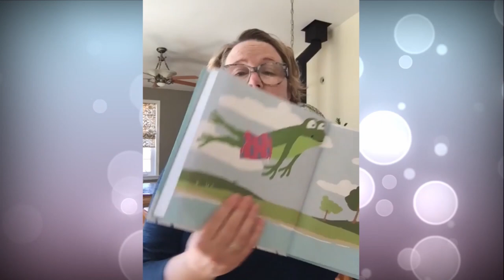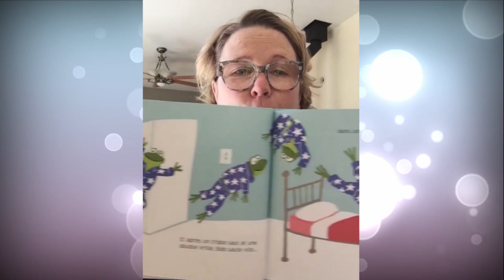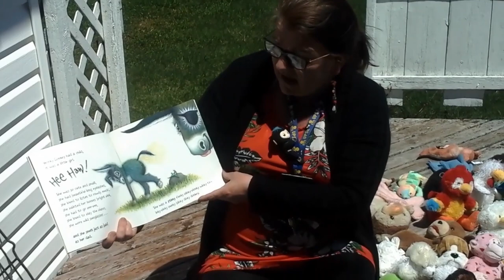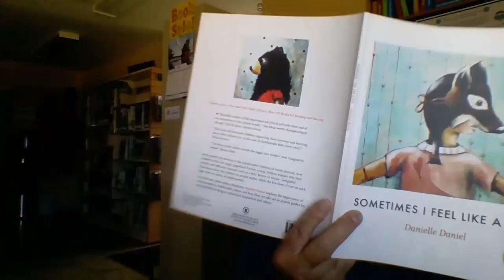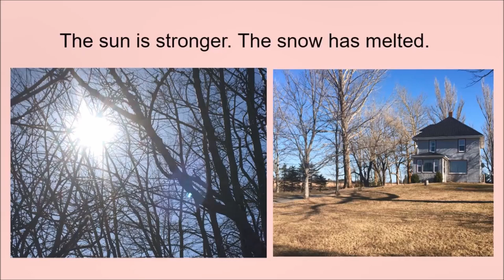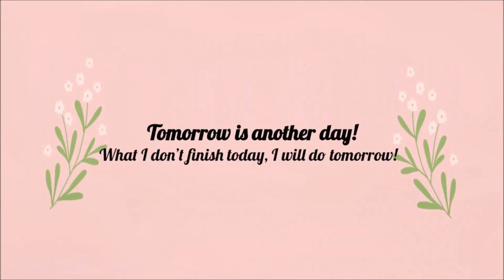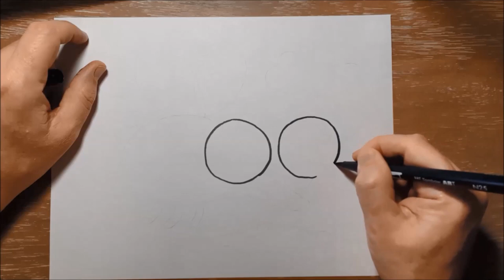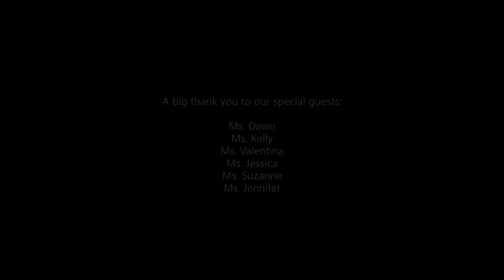Hand Head Heart Connections - Season 1, Episode 13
PEI Educators and Librarians connect with the creativity, physical health and well being of children, youth and families by exploring the fun learning opportunities in stories, movement, music, art, and language

On this episode:
Julie Thiffeault, Bibliothèque J.-Henri-Blanchard, Madame Julie vous raconte l'histoire d'une grenouille qui ne veut pas dormir.
Hazel reads the sequel to viral sensation The Wonky Donkey.
Shelley reads a story that introduces some of the traditional Anishinaabe totem animals.
EAL/FAL - Let's get outside and enjoy the sunshine! We are going through the woods and to the beach!

Watch Hand Head Heart Connections Monday to Friday at 9:00 am on Eastlink Community TV on PEI